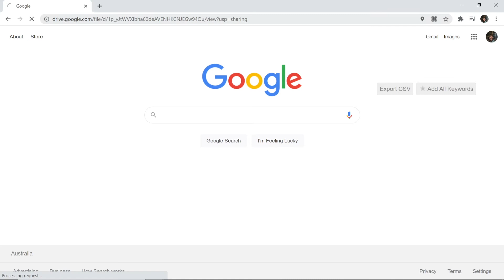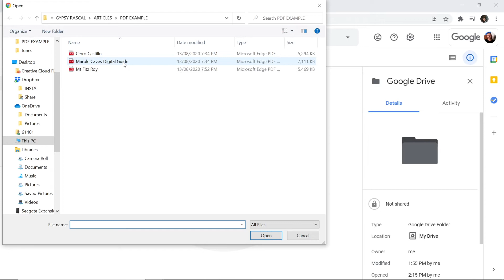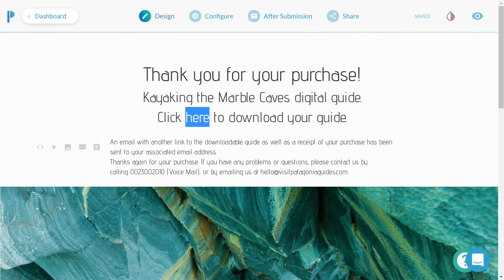How to Create an Automatic Download Link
In this quick tutorial, we run through the simple process of creating an automatic download link with Google Drive.

Additional Resources

Want to easily share files between colleagues and friends? Create automatic downloads that trigger when someone purchases something from your online store?

It's a breeze to set up a direct download link using Google Drive and a bit of creativity.

But there's an even easier solution.

Paperform.

Just paste the link of your Google Drive asset—whether it's a document, a movie, or a .jpg—into Paperform's free automatic download link generator.

Click "Generate" and your automatic download link will magically appear. You can make as many as you need, with no limits or restrictions.